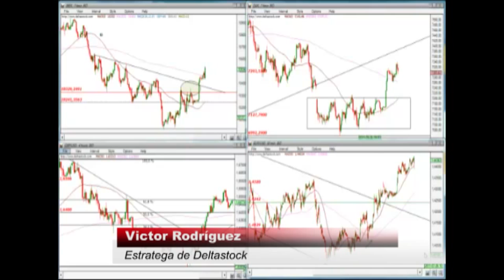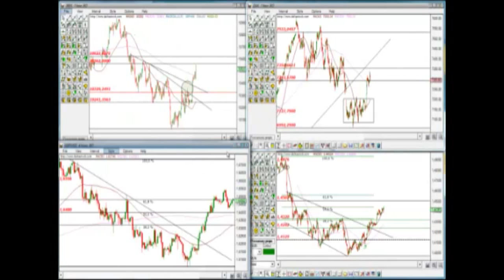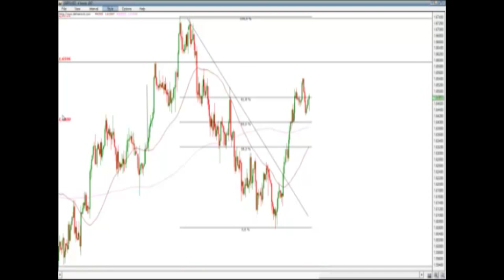Morning Meeting DeltaStock por Víctor Rodríguez en Estrategias tv (01-06-2011)